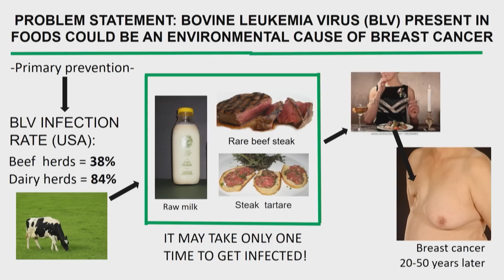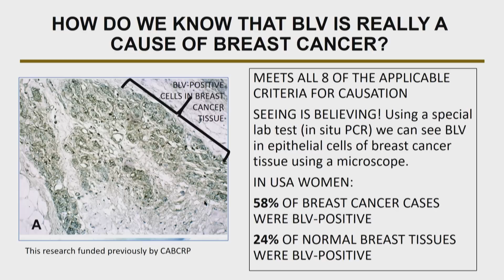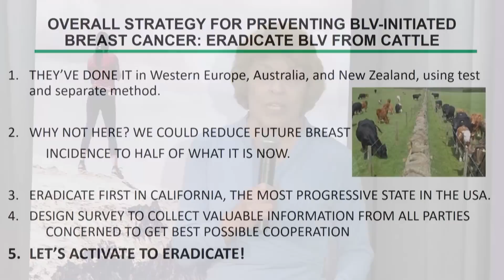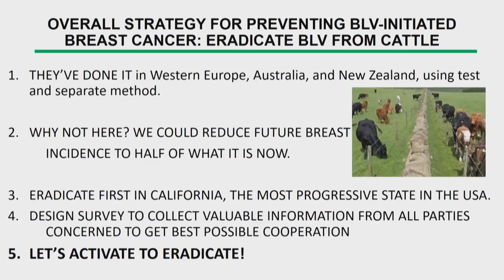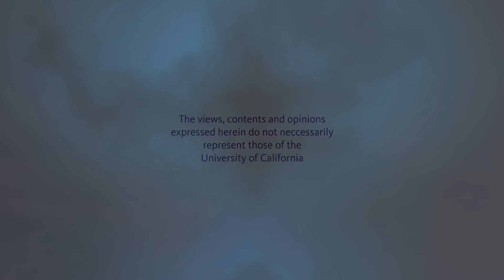To Prevent Breast Cancer Eradicate BLV in Cattle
Gertrude Buehring’s research has focused on breast cancer throughout her 46 years as a professor in the School of Public Health at UC Berkeley. She presents her bold idea at the Global Challenge to Prevent Breast Cancer -- Since about 60% of US breast cancers are caused by bovine leukemia virus (BLV), eradicating BLV from cattle could dramatically reduce future breast cancer incidence. Recorded on 05/15/2019. Series: "Global Challenge to Prevent Breast Cancer" [Show ID: 34866]